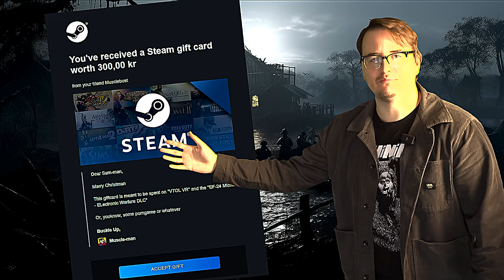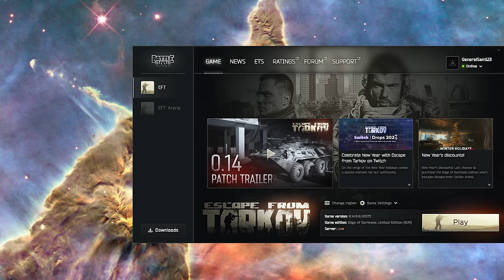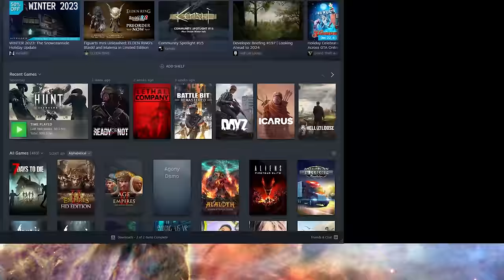this game just scammed the hell out of me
Code: POGSAMJAN50

👏Starring:
Willard
Steve

Game: Hunt Showdown

0:00 - unrelated cold open
0:30 - hunt's new event
2:11 - the swindle begins
2:54 - Factor Ad
3:56 - whoms swindling whom?
5:27 - musclebust finds out
6:50 - form analysis
7:56 - i couldn't have done this without my katana
9:30 - a worthy opponent
10:45 - just a sniff
11:29 - this fire hitting different
12:03 - bizzle is hacking
12:41 - hunt tech tip 235
13:19 - sorry willard
13:46 - shadow leap assassination
15:06 - end